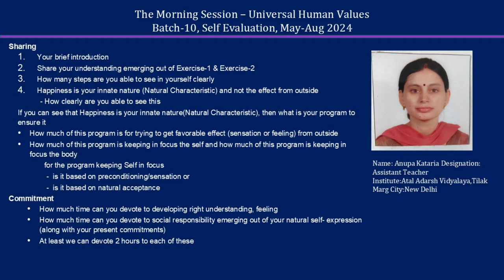Sharing by Anupa Kataria ji 2024 08 18 English MS Batch 10